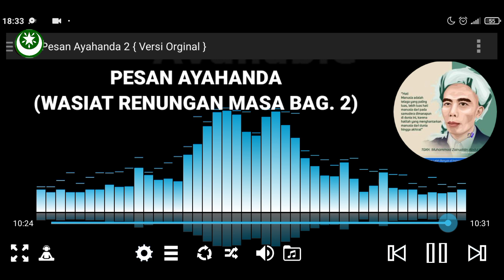PESAN AYAHANDA‼️Wasiat Renungan Masa Bag.3 🎉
Sahabat QH Channel Mau request apa lagi ni utk Audio Nostalgia ya..
maaf ya belum bisa buat konten Video. masih terkendala Personil dan alat 😀

~selamat Menikmati~

Wasiat Renungan Masa ini ditulis oleh Maulanasyaikh TGKH. M. Zainuddin Abdul Madjid. Di Desa Pancor. Kel. Pancor Lombok Timur - NTB